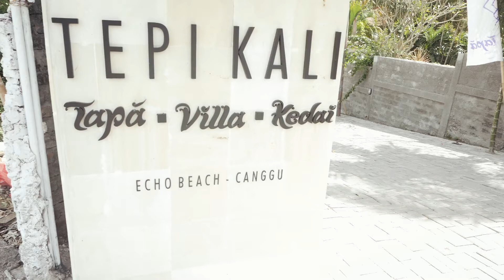Tapa Tepi Kali Resort in Canggu | Bali | Panasonic GH5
Tapa Tepi Kali Resort is located in Canggu area of Bali, Indonesia. This is a video review of the place.

This was shot with a Panasonic GH5.

This video is an original content of Infinite Tripping (c) 2018. Please get in touch with us in the following manner for any queries: